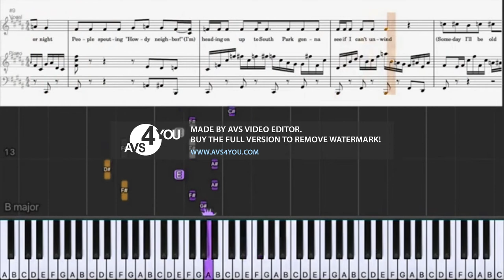South Park Theme Seasons 7 8 Piano w Sheets In Lost effect